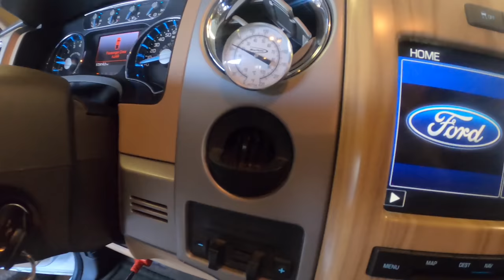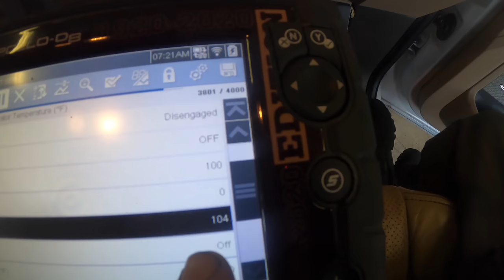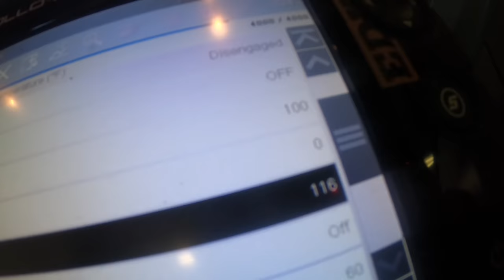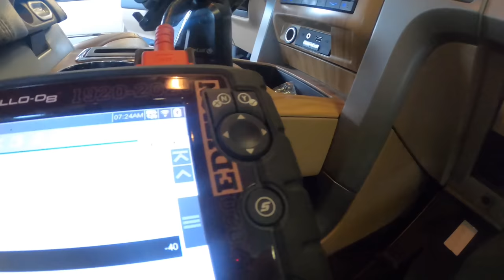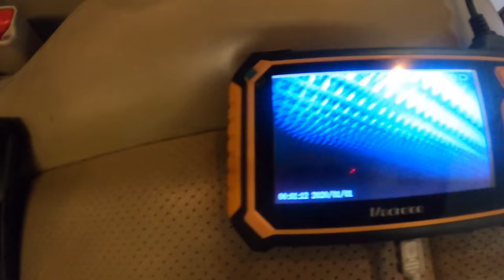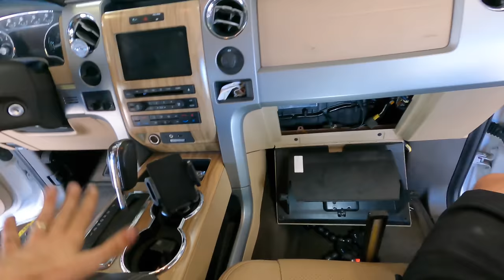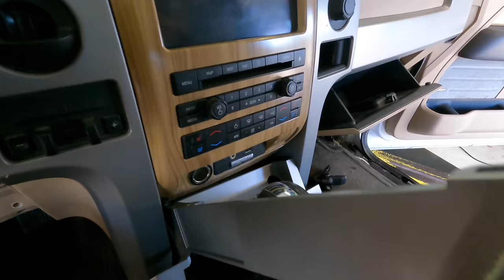TEN HOURS to replace one sensor! Ford 150 torn to pieces! Evaporator Core replacement.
Here are the videos of the Compressor, condenser, TXV and additional diag plus a bonus autopsy video.

Must have for any toolbox! Brake Caliper Compressor
GearWrench Hose Clamp Pliers
Helping Hands Soldering Assistant